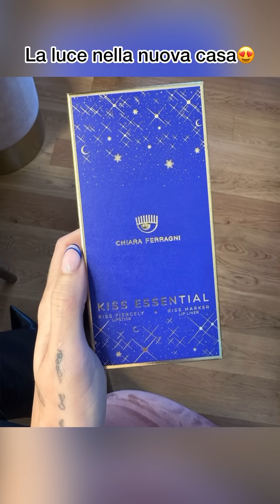60esimo compleanno nonna Tati, pulizia della💩 e aggeggi nuovi - The Ferragnez 11/11/23